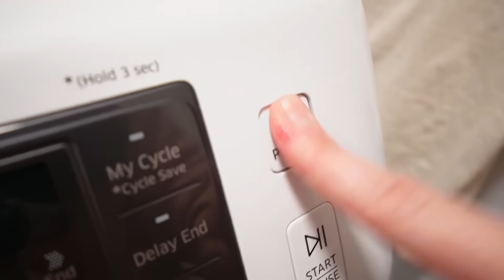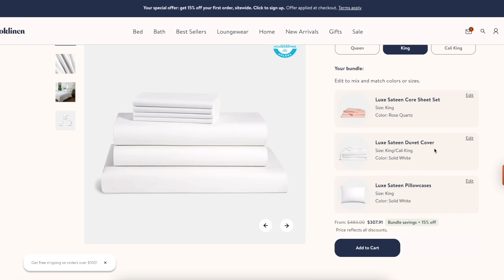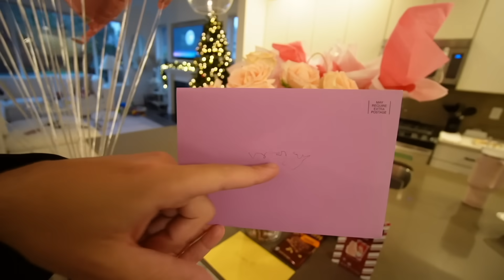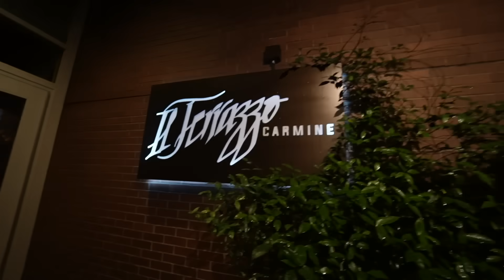WEEKLY VLOG! mom life, baby rant, my birthday + benji got injured..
hiii cannot believe I'm 26 what!?!? I love you guys!!